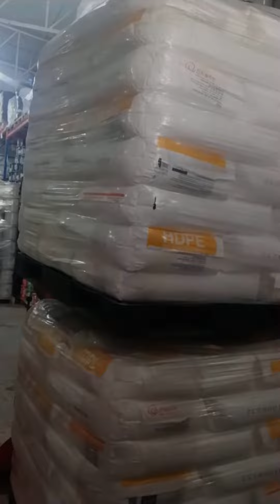AYARLI ÇATAL VE AYARLI AYAKLI TAM AKÜLÜ İSTİF MAKİNASI - STRADDLE ELECTRIC STACKER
Detaylar İÇİN ARAYINIZ

CALL FOR DETAIL INFORMATION